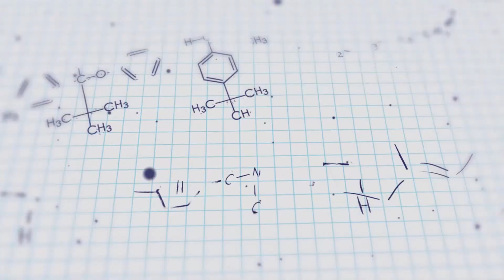Effect of phenylephrine push prior to continuous norepinephrine in patients with septic shock